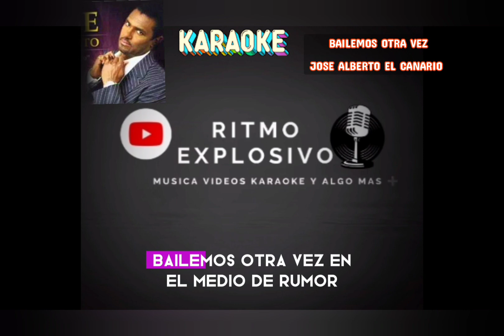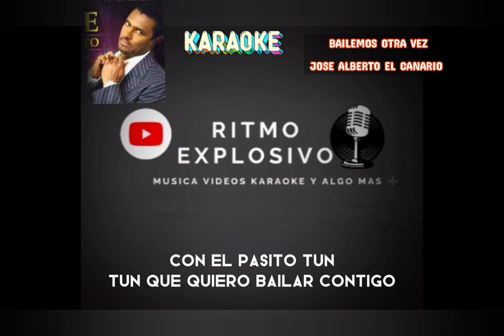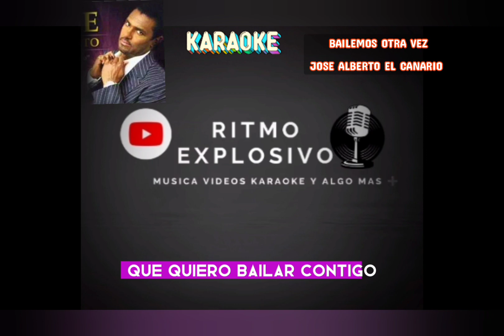KARAOKE 🎤 BAILEMOS OTRA VEZ JOSE ALBERTO EL CANARIO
EN ESTE VIDEO LE TRAIGO UN CLASICO DE JOSE ALBERTO EL CANARIO

⏩⏩ Bailemos OTRA VEZ

⏩⏩ Álbum:  Rumbo al Caribe, La Llegada de la Salsa Romántica

➡️➡️ Artista:  Jose Alberto

➡️➡️ Género:  Música tropical